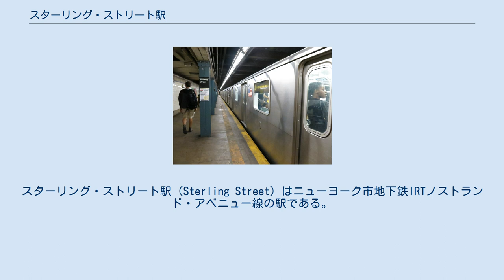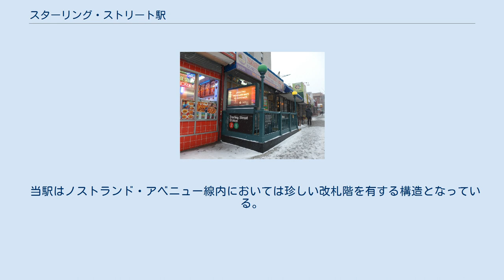スターリング・ストリート駅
IRTノストランド・アベニュー線の鉄道駅
スターリング・ストリート駅（Sterling Street）はニューヨーク市地下鉄IRTノストランド・アベニュー線の駅である。
ブルックリン区プロスペクト・レファーツ・ガーデンズのノストランド・アベニューとスターリング・ストリートの交差点に位置し、2系統が終日、5系統が平日のみ停車する。
 ホーム 駅はノストランド・アベニュー線が開通した1920年8月23日に同時に開業した。
相対式ホーム2面と線路2線を有した2面2線の地下駅である。
駅は1950年代にホームを延長し有効長は510フィート（155メートル）となり10両編成の列車の入線に対応できるようになった。
 ホーム壁面のタイルは1920年の開業当初のデザインのままで、"STERLING ST."と書かれた駅名標がある。
また、1950年代に延長された部分の壁面には茶地に白で"STERLING ST."と書かれた駅名標がある。
ホーム上にはライトブルーの柱が等間隔に立っており黒地に白のニューヨーク市地下鉄標準の駅名標が掲げられている。
改札階には4つの異なる絵画が飾られている。
なお、この絵画の製作者および作品名は分かっていない。
 当駅はノストランド・アベニュー線内においては珍しい改札階を有する構造となっている。
改札口は駅北端のホーム上階に存在し、南北ホームから2つ階段が接続している。
改札口には回転式改札機ときっぷ売り場、新聞売り場と地上への階段2つがある。